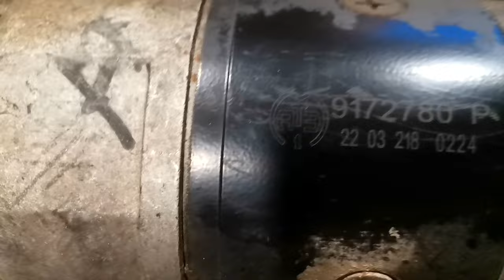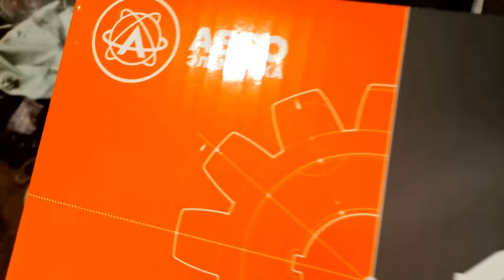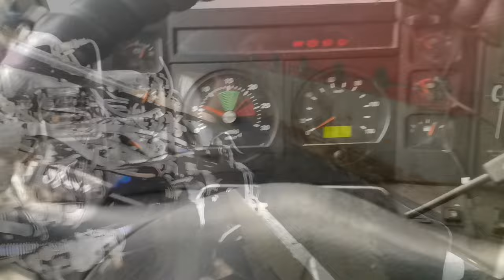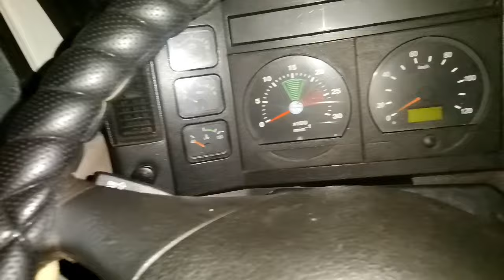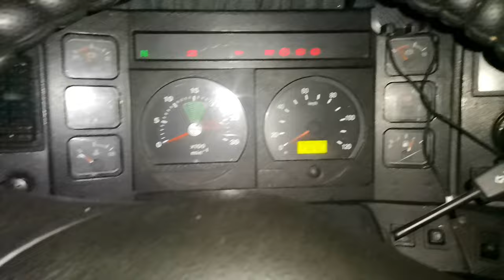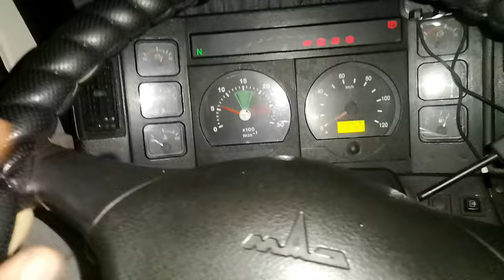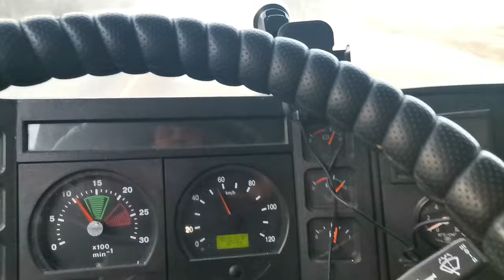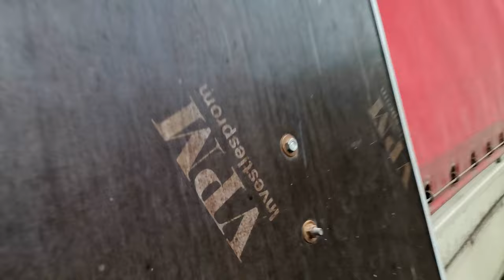Грузоперевозки на МАЗе пятитоннике, итоги 5ти месяцев работы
Как начать бизнес в сфере перевозок? Как заработать на грузовике за один день? Как я оцениваю свои доходы по перевозкам на 2024 год?

РАБОТА НА ГАЗЕЛИ (переходи и звони)

Когда я оценивал свои доходы за месяц, мне показалось, что они не очень велики. Но потом я посмотрел на другой канал и узнал, как другие зарабатывают. Я задумался о том, что, возможно, частные компании пытаются интегрироваться в крупные транспортные компании, чтобы быть более подконтрольными и управляемыми.

Однако Россия - большая страна, и здесь есть много моментов, которые не могут быть решены так просто. Я не думаю, что крупные компании вытесняют и выживают частных предпринимателей. Они просто не могут увезти все заказы, и многие из них выполняются именно нами, частными предпринимателями.

Конечно, это может быть хорошо или плохо. Я не берусь судить, я просто делюсь своими мыслями.

Ответы на вопросы: работа на газели, Яндекс перевозки, Яндекс такси, Яндекс грузовые перевозки, считаю доход, Яндекс грузовое такси, перевозки на своей газели, как найти работу на своей газели через диспетчера, как найти работу на своей газели в Москве, газель работа, газель работа на своем авто, найти диспетчера по грузоперевозкам, стоит ли сейчас покупать газель, какую газель купить для грузоперевозок, как начать бизнес на газели, стоит ли сейчас покупать машину, как начать бизнес на газели перевозки, грузоперевозки на газели - это бизнес, с чего начать и другие вопросы вы увидите в этом видео.